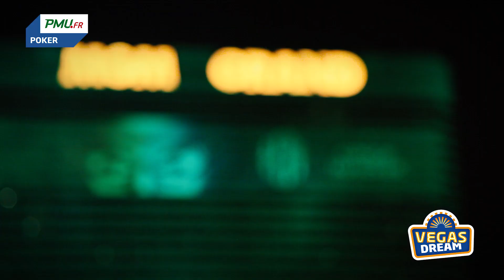Vegas Dream - Episode 2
Le deuxième jour de compétition était dédié à l’épreuve Paintball qui a été remportée par…..Les récompenses de la veille ont été distribuées et se sera Cirque du Soleil pour les uns et restaurant pour les autres !